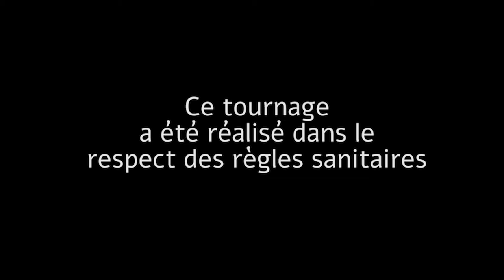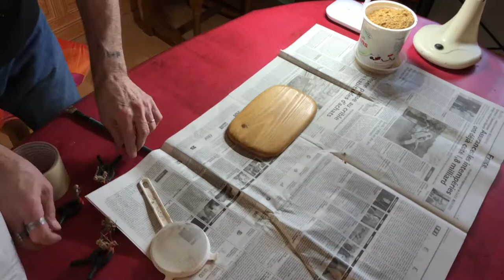Bernard nous explique comment créer un diorama ayant pour thème le désert